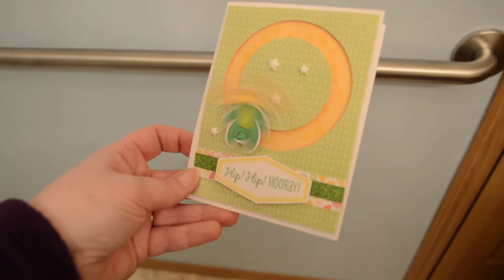Circle Spin Card demo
Here's how a spin card glides around the circle.  Check my blog to see how it's created with step by step photos.